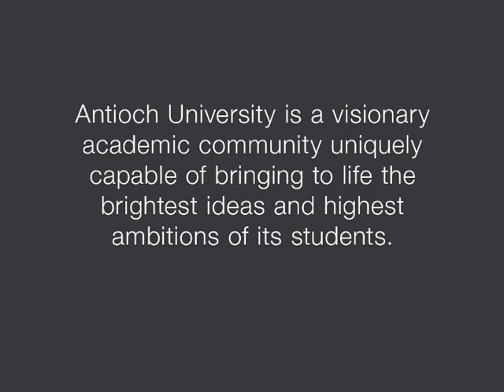Antioch University Santa Barbara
Congresswoman Lois Capps, historian Lou Cannon, journalist Jerry Roberts and Susan Rose speak in a symposium about the future of California. Presented by the new Board of Trustees of Antioch University Santa Barbara. Video produced by MercuryPress.com.